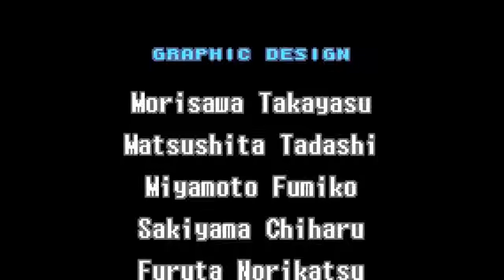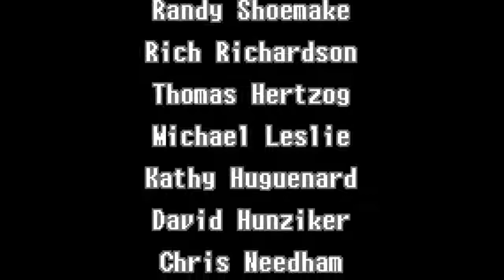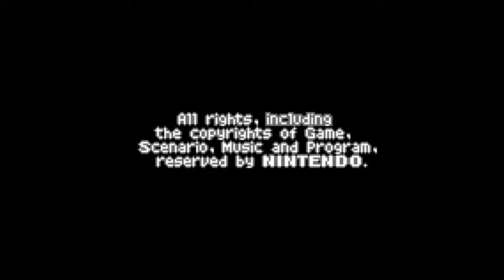(TAS) Metroid Deep Freeze Any% in 5:05.55 (3:59 IGT)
This is a Tool-Assisted Speedrun.

In-Game Time: 3min 59s 23fr
Total Frame-Count: 18941
Rerecord Count: 18213
Done with BizHawk V1.13.0.

Metroid Deep Freeze is a Metroid: Zero Mission ROM-Hack by Captain Glitch.

This beats Captian Glitchs' previous TAS by roughly 40s Real-Time.

The official Speedrunning leaderboards of this game can be found

Authors' notes:
This took longer than expected.
I started this around 3 months ago and never expected it to reach these dimensions. My initial goal was simply to beat Captain Glitchs' time but I soon got fixed on and started going for the real optimizations.
I started by  looking for tricks and shortcuts that were not included in the previous TAS. And I found a bunch.
Considering this hack is so short it actually has quite a few fancy TAS-exclusive tricks that together with more optimized movement and better RNG-manipulation allowed for this huge time-save.
First thing is that High-Jump is skipped. This was considered to be impossible but is actually doable by performing a really precise Wall-Jump after obtaining bombs. Note that this is very well possible on console as well but it's tricky (3 frame window to jump followed by a 1 frame Wall-Jump).
Skipping High Jump alone saves 15s but grabbing it saves time on every jump and allows for faster movement in some rooms. I did a rough timing of skipping HJ vs grabbing it and I got to the result that skipping it is faster (at least for a TAS).
Next thing to notice is the fact that I skip the Super Missile expansion right before the Imago fight.
This is done by doing a so called Double Missile on the Eye-Door. It gets hit by two projectiles at the same time  and therefore dies it in one blow.
The fight itself was a ton of work. As I was mid-way through it (after roughly a day of trial and error to get a decent fight) I accidently discovered the proper TAS-function of my emulator.
It was like trading your Go-Kart for a Lamborghini. Everything went much faster and easier after this. Much easier.
There is a really neat shinespark trick on the way to Mecha-Ridley after Imago. It involves some subpixel-perfect shenanigans to clip into a slope and restart your shinespark allowing it to be carried over to the next room and then ignite a spark there to fly through the room quickly. This avoids having to walk through the water which is slow.
In order to defeat Mecha-Ridley I needed at least 16 missiles and 2 super-missiles when arriving at the first green door. I had two options: Either refilling at Speedbooster or farming ammunition on the way to the fight by killing enemies. The latter turned out to be marginally faster depending on which enemies you kill. I actually ened up with more ammunition than I needed without losing time.
The fight itself went pretty smooth. Not much to say.
The escape part was tricky since I had to kill pirates to gain ammunition while still going as fast as possible. Some rooms also tend to lag a lot because of too many pirates spawning at once.
I aimed for Real-Time but when a first draft of the TAS ended with an In-Game Time with little over 4 minutes I decided to optimize further to cut the 4 minutes mark.
RNG-manipulation was done at:
Enemies' drops
Eye-Door before Imago
Enemies' movement after Imago
Mecha Ridleys' movement

Overall things started getting much more complicated the more I looked into it. Sometimes saving a handful of frames seemed harder than saving a second. Seemingly hard tricks are easy to do but good movement is hard.
For example, the time it takes to load the room after picking up a major upgrade does vary depending on how much you delay clicking away the last box of dialogue.
Door transitions and item expansions are only active every other frame which made espacially RNG manipulation much trickier.

Special Thanks to:
CaptainGlitch, for programming this hack and also making the first TAS giving me something to compare to.
Destructor, for providing his YouTube account and listening to my complains.
Dragonfangs, for answering all my questions regarding emulators and sending me his RAM-files.
ZX497, for explaining the world of subpixels and frame rules to me.

Done by Mandatoby